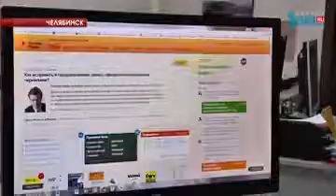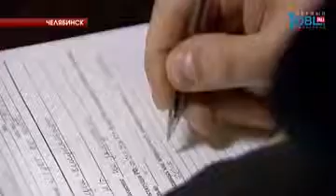Безработным южноуральцам предлагали заплатить за вакансию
А герои следующего сюжета просят деньги за... трудоустройство. От 400 рублей до 17 тысяч. Чтобы получить место офис-менеджера, диспетчера или ассистента, платить придется и за спецлитературу, и за повышение квалификации. Даже договОр на услуги с безработными заключают за деньги! Работой сомнительных агентств уже заинтересовалась прокуратура. Репортаж Ксении Кузнецовой.